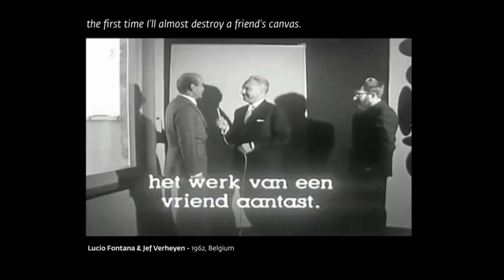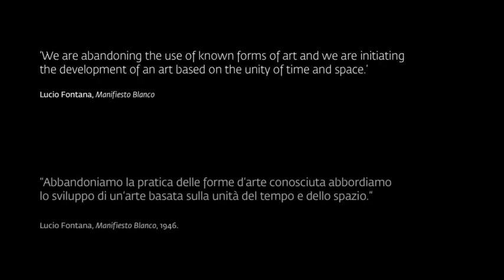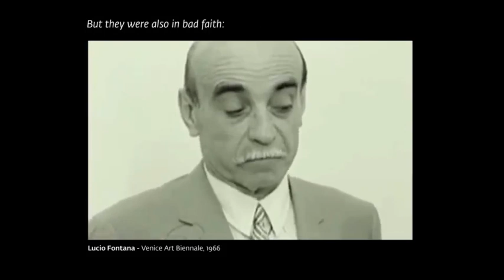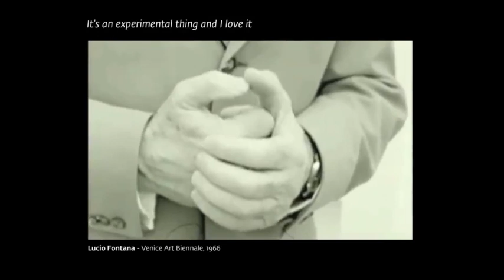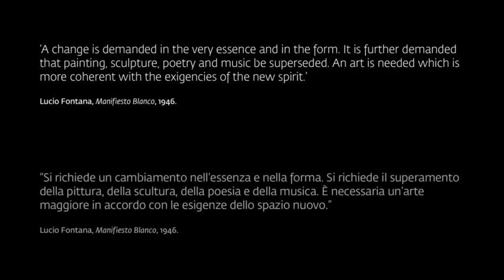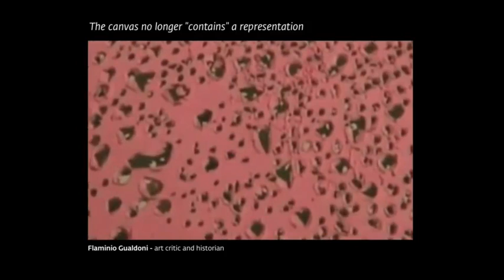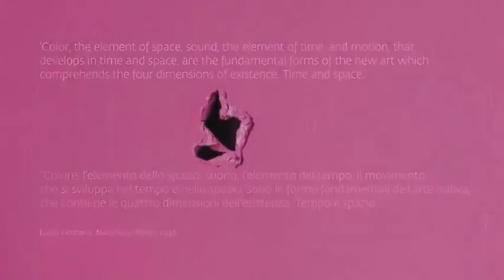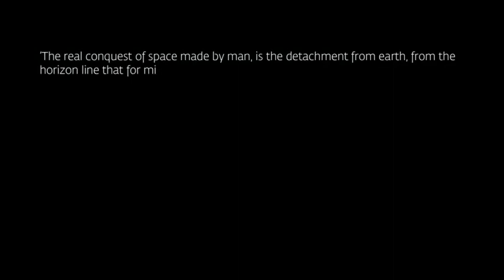Lucio Fontana London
Lucio Fontana
London
Thursday 8 October – Saturday 5 December 2015